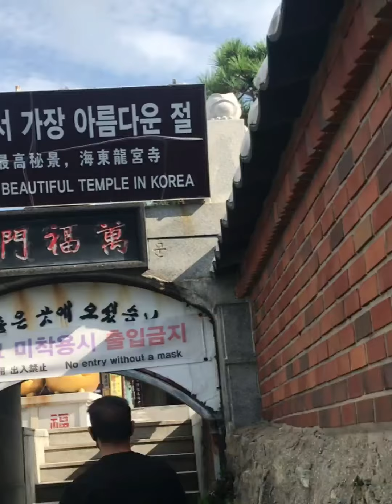Tour of Yonggungsa Temple, Busan, South Korea. (22/08/2021)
Introduction
Haedong Yonggungsa Temple is situated on the coast of the north-eastern portion of Busan. This superb attraction offers visitors the rare find of a temple along the shore line; most temples in Korea are located in the mountains. Haedong Yonggungsa Temple was first built in 1376 by the great Buddhist teacher known as Naong during the Goryeo dynasty. Haesu Gwaneum Daebul (Seawater Great Goddess Buddha), Daeungjeon Main Sanctuary, Yongwangdang Shrine, Gulbeop Buddhist Sanctum (enclosed in a cave), and a three-story pagoda with four lions can all be seen looking out over the ocean.

The main sanctuary of the temple was reconstructed in 1970 with careful attention paid to the colors that were traditionally used in such structures. On the right-hand side, inside the a cave, is a uniquely designed Buddhist sanctum, while situated just in front of the main sanctuary is a three-story pagoda with four lions. The four lions symbolize joy, anger, sadness, and happiness. Other special sites at the temple are the 108 stairs and stone lanterns lining the rocky landscape. After going down the 108 steps, one will be delighted with the beauty of the temple. Midway down the 108 steps one can stop and enjoy the calming sounds of the waves, and view the majestic sunrise.

Many people often come to this spot on New Year's Day to make a wish for the new year as they watch the sun come up. April is an especially beautiful time of year with cherry blossoms in full bloom. The birth of Buddha is also celebrated in the fourth month of the lunar calendar and offers a spectacular night view as the temple area is aglow with lit lanterns.